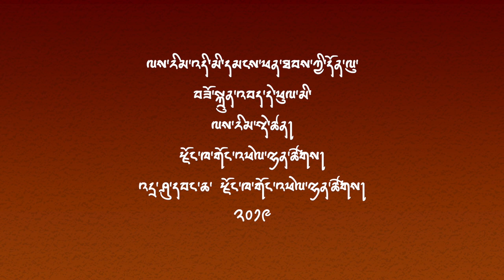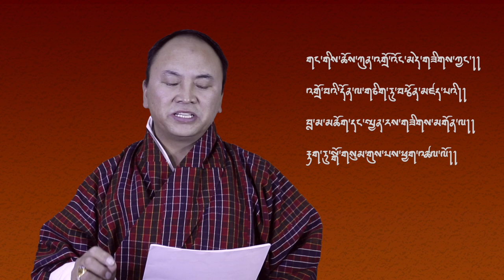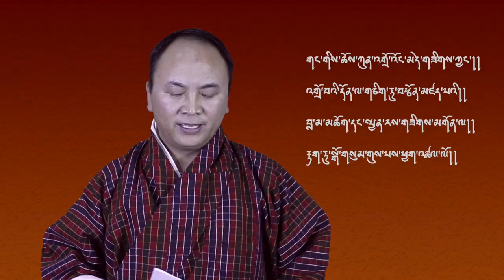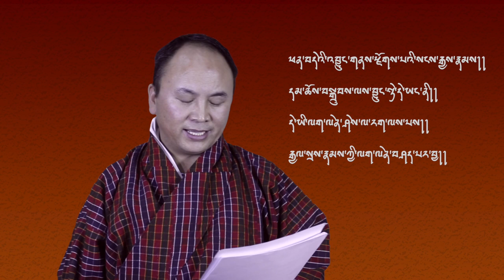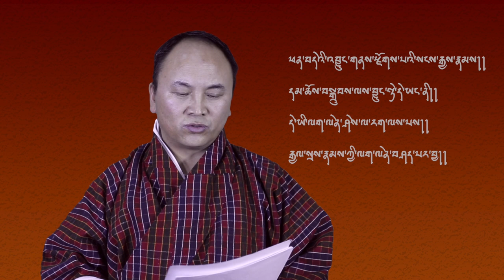རྒྱལ་སྲས་ལག་ལེན་༡ པ། Gyalse Laglen-1: Introduction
ངོ་སྤྲོད། རྒྱལ་སྲས་ལག་ལེན།